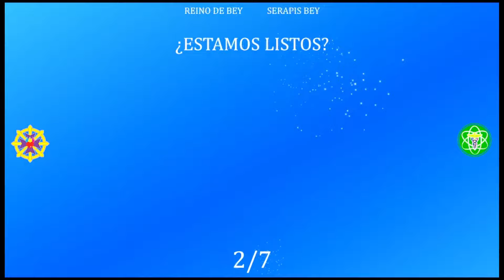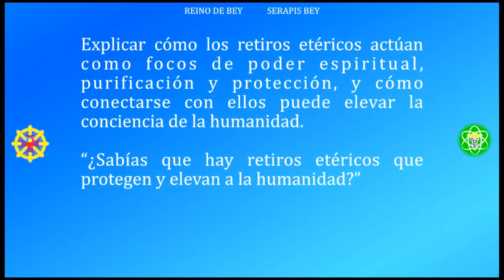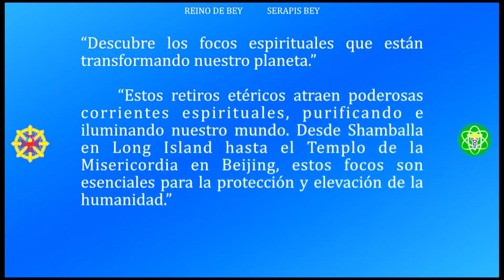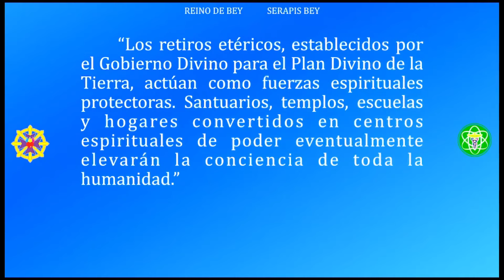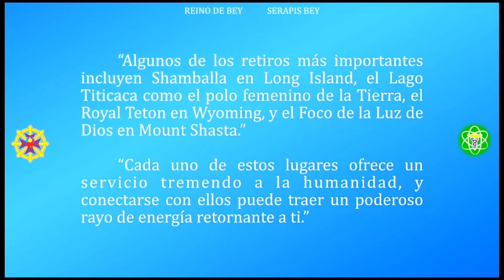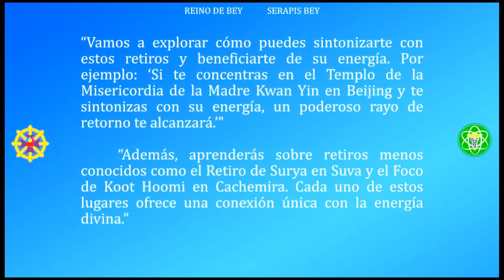RETIROS ETÉRICOS | Luz de Luxor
Estudio de Retiros Etéricos: En Garden Grove, California, se está llevando a cabo un estudio metafísico sobre los retiros etéricos y su influencia en nuestras vidas, explorando cómo las energías que absorbemos de otros afectan nuestra vibración y conciencia.

Principios de Vibración y Conciencia: La vibración y la conciencia son fundamentales para la transformaciónpersonal . Todo tiene una vibración, y nuestra vida cambia según la vibración con la que nos rodeamos. La elevación de la vibración puede ser lograda a través de la meditación, decretos, y contacto con personas de alta vibración.

Importancia de los Retiros Etéricos: Los retiros etéricos, como el de Luxor, son lugares de alta vibración donde se puede recibir energía positiva y elevar la conciencia. Estos lugares sirven para purificación, protección y conexión con energías superiores, y se pueden visitar en conciencia proyectada si no es posible físicamente.

Incremento de Vibración: La vibración puede ser incrementada mediante prácticas como el uso de cuarzos y joyas, estudios metafísicos, y la meditación. La vibración también se ve influenciada por las personas con las que interactuamos y el entorno que mantenemos.

Conexión con Retiros Espirituales: Existen varios retiros espirituales importantes, como Shambala y Mon Shasta, que ofrecen poderosas corrientes espirituales. Conectarse con estos lugares, ya sea físicamente o en conciencia proyectada, puede traer energía positiva y elevar la conciencia personal.Para unirse a este canal para escuchar la colección de audiolibros